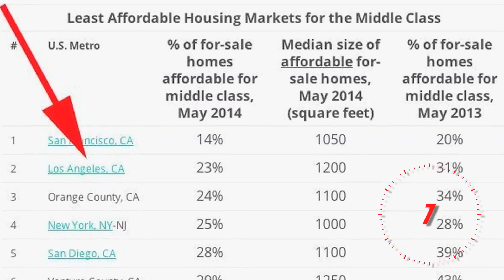Dolly Parton Selling In West Hollywood - Ivan Estrada Properties - May Real Estate Minute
Ivan Estrada Properties from Keller Williams Hollywood Hills takes you on a quick update of the celebrity real estate market and educational real estate topics.

Keller Williams Sunset Strip
9000 Sunset Blvd, Los Angeles, California 90069 Suite 1100

Looking for homes, condominiums or investment properties in the Los Angeles Westside areas such as Beverly Hills, Bel Air, Holmby Hills, West Hollywood, the Hollywood Hills? Find ALL the homes & properties for sale at: